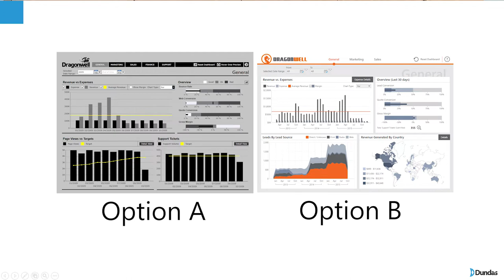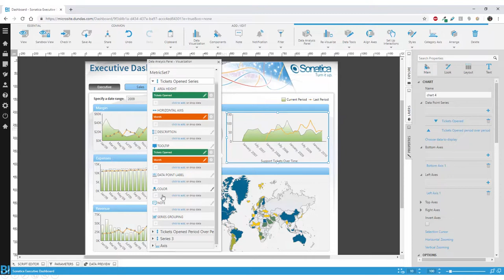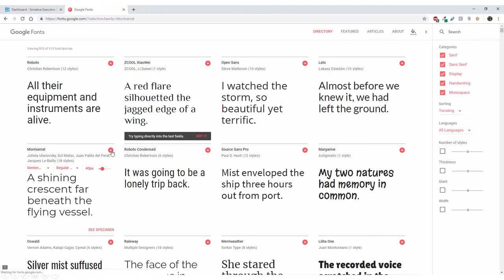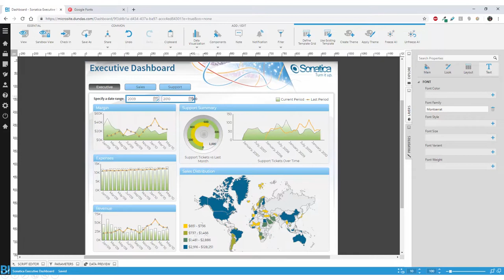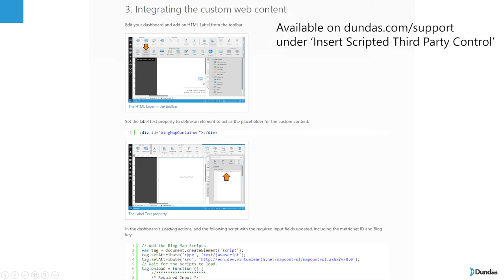Go Beyond Simple Customization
Are you having difficulty customizing the dashboards you’re building in Dundas BI to meet an exact need? Are you having trouble matching an exact design provided by a graphic artist? Are you unable to meet corporate branding guidelines?

If you’ve been using Dundas BI for a while, you’ve probably had a chance to explore the properties, the quick access panel, the advanced properties, etc.

In this video, we’ll give you a quick refresher on all of those, but we’ll mainly focus on showing some advanced customization, and how you can take your dashboards to the next level.

Music